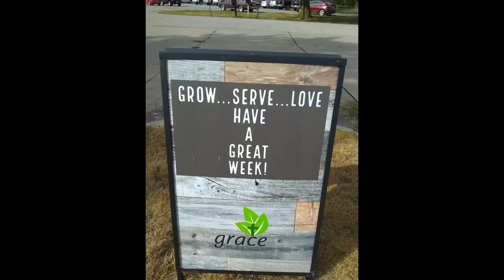Grace Dedication - 9/30/2020